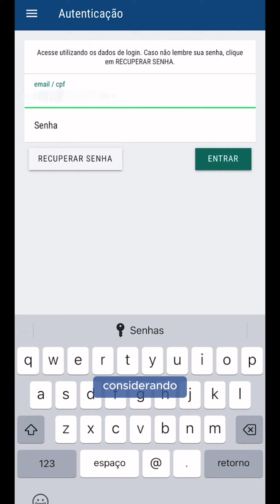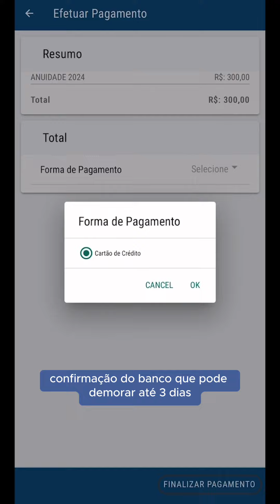Recado do Presidente - Inscrições de Chapas para as eleições do biênio terminam em 30 de abril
Neste Recado do Presidente, Antônio Carlos Valezi e a gerente da SBCBM, Angela Tosi, estão juntos para alertar sobre o prazo de inscrições para as Chapas que disputarão as Eleições para o próximo Biênio.

Também é importante que todos da chapa sejam membros titulares e estejam adimplentes com as anuidades, inclusive a de 2024.

Atenção para as datas importantes, conforme Edital:

- Inscrições das chapas: 25 de março até 30 de abril de 2024.
- Votação eletrônica: 1º de junho a 18 de junho de 2024.
- Assembleia Geral Extraordinária e votação: 21 de junho de 2024 das 12:00 às 17:00 horas

Regularize as anuidades através da Área Restrita ou no app SBCBM.